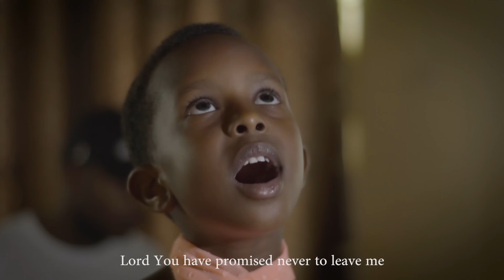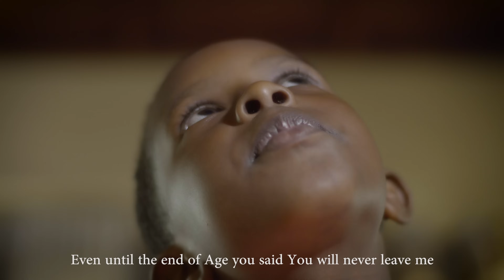NTUZANDEKA - Jessie Officiel Video 4K (You Never Leave Me)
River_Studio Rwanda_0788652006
Lead Singer: Ndikumukiza Samuella Jessie
Song Written By Reuben Kigame
Arrangement: NDIKUMUKIZA Samuel
Recording & Mastering by River Studio
(Hauniachi By Reuben Kigame and Sifa Voices Featuring Gloria Mulilo)

For a help or Support ,the following are our contacts :

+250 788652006, (SMS,CALLS & Mobile Money)